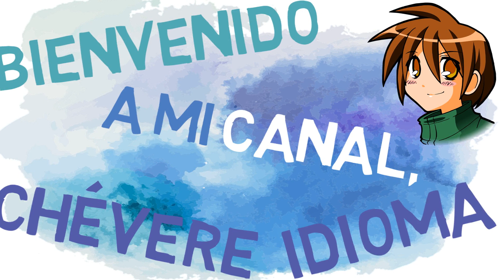MOST EASIEST SPANISH ACCENT 🗣️👂 LOS PERUANOS HABLAN MAL? 🤔 COMO HABLAN LOS PERUANOS 🇵🇪 ACENTO BONITO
What is the most easiest Spanish accent in the Spanish-speaking world? Of all the countless dialects of Spanish, there is one that stands alone, as being one of the easiest to understand, for both native speakers of Spanish as well as learners. If you could not guess, I’ll tell you, it’s Peruvian Spanish! You may be asking yourself, do all Peruvians speak neutrally? Or How do they speak in Peru. Learn about what the historical contributing factors are that formed this amazing and interesting dialect of Spanish. Find out in this video.

¿Cuál es el acento español más fácil del mundo de habla hispana? De todos los innumerables dialectos del español, hay uno que se destaca por ser uno de los más fáciles de entender, tanto para los hablantes nativos de español como para los estudiantes. Si no pudiste adivinar, te lo diré, ¡es español peruano! Quizás te estés preguntando, ¿todos los peruanos hablan con neutralidad? O cómo se habla en Perú. Conozca cuáles son los factores históricos que contribuyeron a formar este asombroso e interesante dialecto del español. Averigualo en éste video.